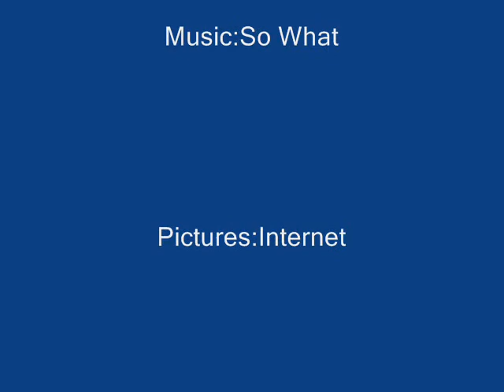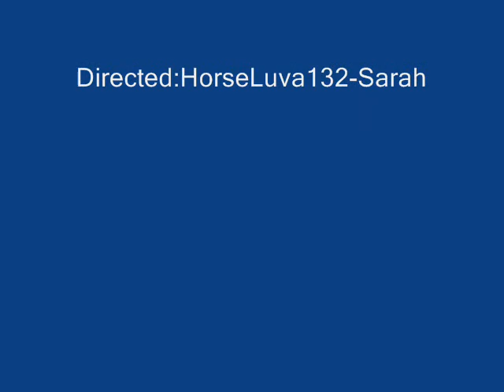Horses-So What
Horses-So What by P!nk.